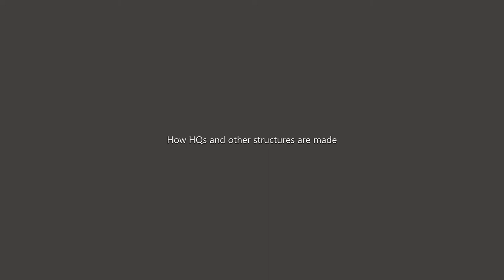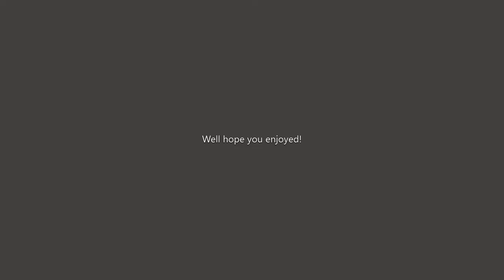HQ Building Process - Starscape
stuff going on in the background lol